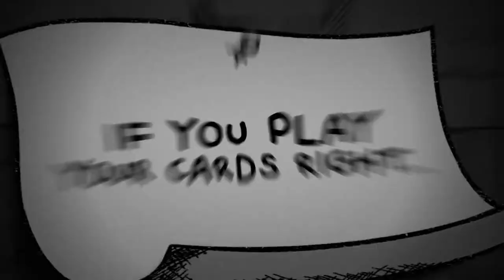Guild of Dungeoneering Ice Cream Headaches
Guild of Dungeoneering is a turn-based dungeon crawler with a twist: instead of controlling the hero you build the dungeon around him. Using cards drawn from your Guild decks you lay down rooms, monsters, traps and of course loot!